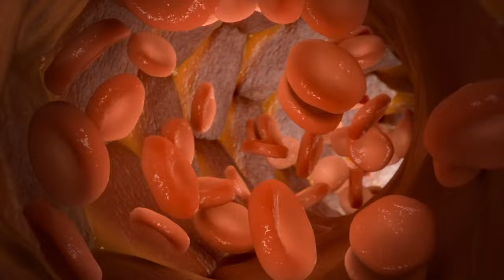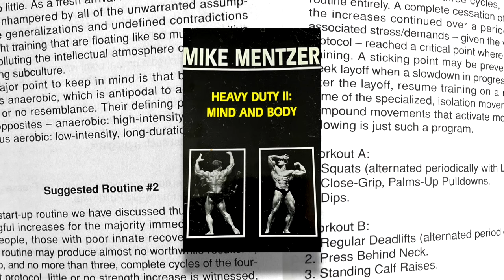A TRAINING PROGRAM FOR HARD GAINERS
In this video, Mike Mentzer reveals a program for hard gainers. Some people simply cannot tolerate the high-volume/high frequency workouts that are being touted by a preponderance of social media influencers. Mike explains why such workouts are a step in the wrong direction - particularly for hard gainers - and provides a workout program that worked "like magic" for many of his clients who previously had difficulty gaining size and strength.

Many thanks to photographer John Balik for allowing me to use his copyrighted photos in this video.